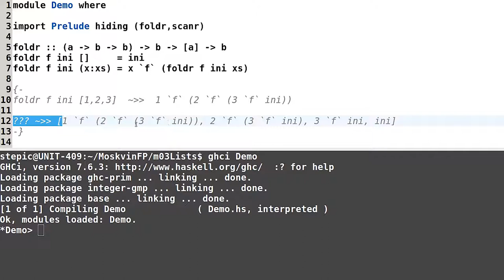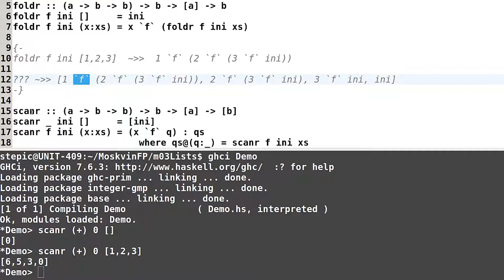Haskell для начинающих - #81 урок. Правое сканирование